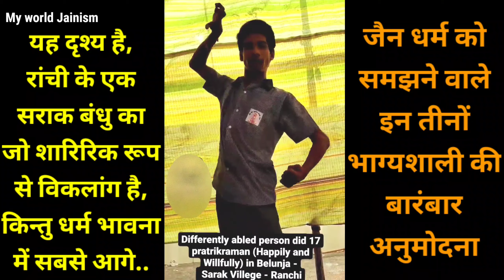जैन बनकर क्या किया? | Jain Tapasvi Video 2021 | जैन धर्म नियम | Jain Dharm Niyam Jain Life Jainism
● जय जिनेन्द्र●
● मित्रों इस Video में आप देखेंगे जैन बनकर क्या किया? ||
● जैन धर्म के नियम ग्रहण कर क्या किया? ||
● Jain Tapasvi Video 2021 ||
● Jain Dharm Niyam Jain Life Jainism ||
● Jain Tap 2021 ||
● Jain Life Jainism ||
● Jain Sadhvi Life and Jain Sadhvi Video 2021 Jainism ||
● Jain Sadhvi Life Jainism ||
● Jain Sadhu Sadhvi Life in Jainism..
● Sadhvi Ji Diksha Vidai in Jainism..

० जय जिनेन्द्र आज हम देखेंगे: तीन युवाओ की भक्ति जो आपको रुला देगी..
यह दो युवा जन्म से जैन नही है किंतु कर्म से जैन बन चुके है और पर्युषण पर्व एवं पूरे वर्ष जैन धर्म के नियमों का पालन कर कठोर एवं उत्तम तपस्या कर रहे है..
बारंबार अनुमोदना इन तीनो युवाओ की..

जैन दीक्षा विदाई समारोह 2021..

 (English Translation)
० Jay Jinendra Aaj Ham Dekhenge: Devotion of three youths that will make you cry..
Paryushan parva 2021 video..
 These two youths are not Jains by birth but have become Jains by deeds and are doing strict and excellent penance following the rules of Jainism.
Barambar Anumodana of these three youths..

● मित्रों video पूरा देखिए..

1. New Jain Diksha Video..

2. Jain Sadhu Sadhvi Life In Hindi..

3. Jain Temple Tirth History - Jain Food - Jain Science and Jain Rules And Regulations In Hindi..

4. Jainism History In Hindi..

5. How To Follow Jainism..

Channel Owner:
Ravi Jain